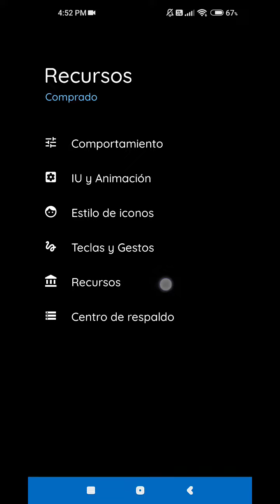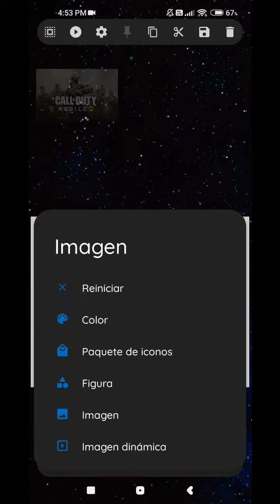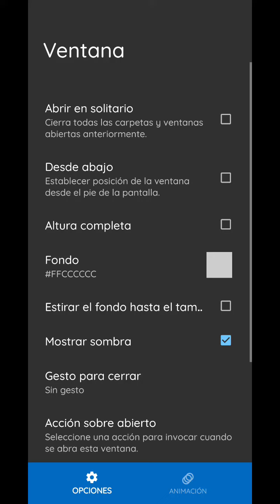Como hacer una transición ID en total launcher.. paso a paso.